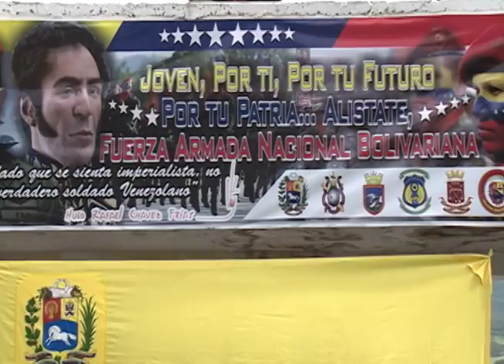PROCESO DE CAPTACIÓN SEPTIEMBRE 2016 CIRCUNSCRIPCION MILITAR DE LA ZODI TACHIRA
EN LA SEDE DE LA CIRCUNSCRIPCIÓN MILITAR DE LA ZODI TACHIRA SE LLEVO A CABO EL INICIO DEL PROCESO DE CAPTACIÓN DEL PERSONAL PERTENECIENTE AL CONTINGENTE SEPTIEMBRE 2016 EN EL CUAL EL CNEL. EDWIN RAMOS RODRIGUEZ COMANDANTE DE LA CIRCUNSCRIPCIÓN MILITAR DE LA ZODI TACHIRA INVITO A TODOS LOS JOVENES QUE QUIERAN INGRESAR EN NUESTRA FUERZA ARMADA NACIONAL BOLIVARIANA